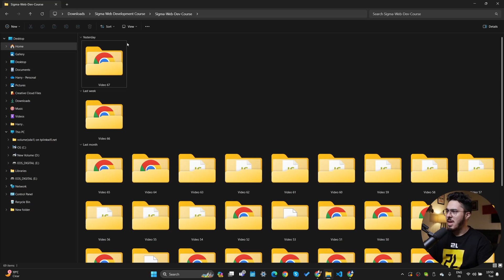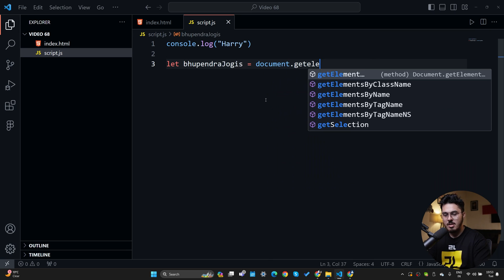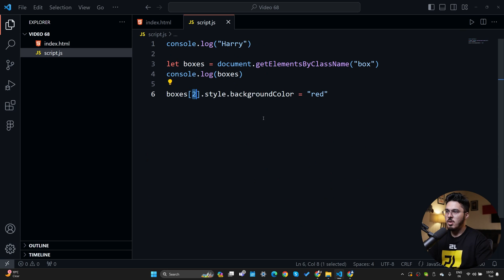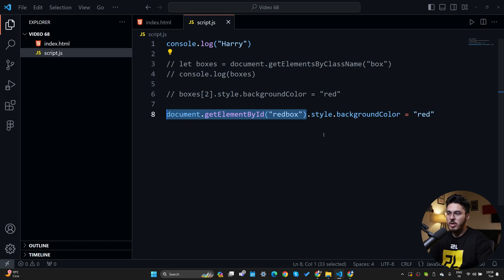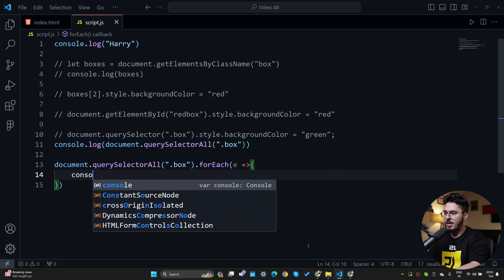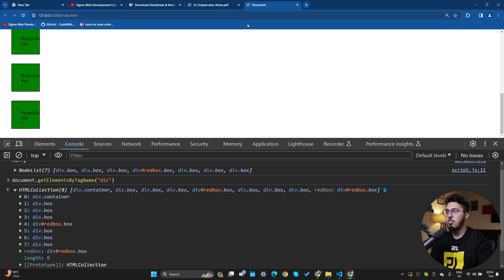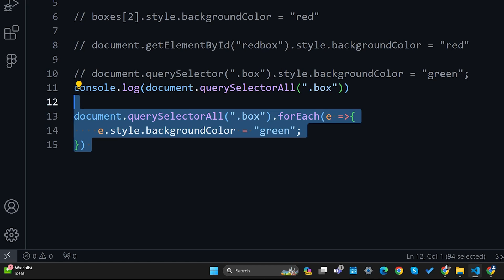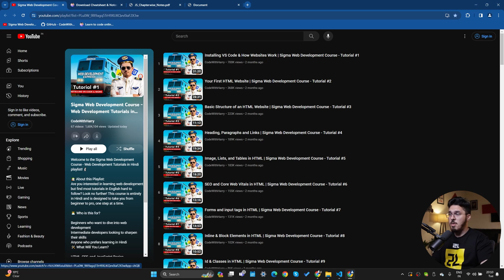JavaScript - Selecting by Ids, Classes, and More | Sigma Web Development Course - Tutorial #68